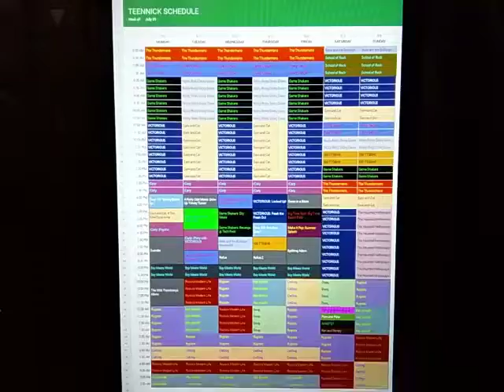Teennick Schedule: July 31, 2017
Here's the Teennick Schedule for the week of July 31, 2017.